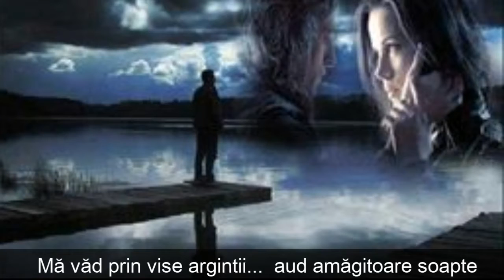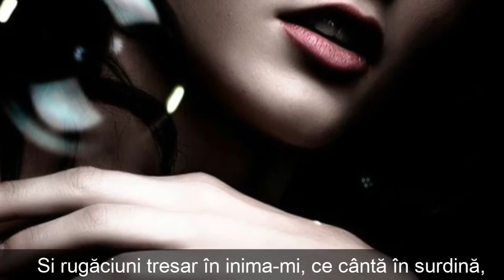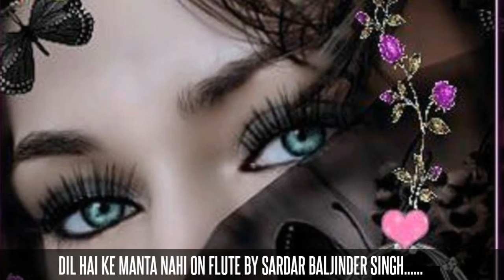Timpuri din suflet… Gia Gia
Timpuri din suflet…
Gia Gia

Ce amintiri închise-n suflet
aievea vin în noapte…
Mă văd prin vise argintii...
aud amăgitoare șoapte

Și rugăciuni tresar în inima-mi,
ce cântă în surdină,
Prin gânduri trec clipe-amorțite,
rămase fără vină.

Dorințe-ntârziate retrăiesc,
din timpuri ce au patimi,
Amurguri ce-s pierdute-n vreme
trăite printre lacrimi

Alung înrobitoare clipe de păcat
lăsate-n urma noastră,
Rămână nuferi din lumină...
în ochi seninul din zarea albastră!

Să nu-mpietrim văzduhuri
ce-s alungate dintre zboruri,
Nimicuri răsturnate-n vorbe
ce însângerează doruri...

Iubirea-n noi, lumină dintre flori,
atinge lumi ce-s ancorate-n stele,
E orizontul neatins cu alb îngemănat
și necuprinsul reîntors din ele.
03/02/2018